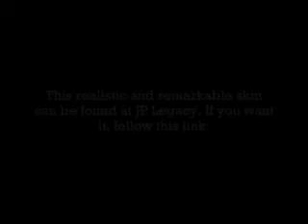JPOG Gameplay - Film Canon Mod 2.0: JP3 T. Rex Skin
Here's a preview of the Canon Mod for Tyrannosaurus. It is supposed to resemble the skin from JP3.

NOTE: The skin is not made by me!

The program used to record the content contained in this video is FRAPS. You can download the latest version of FRAPS by visiting this link: